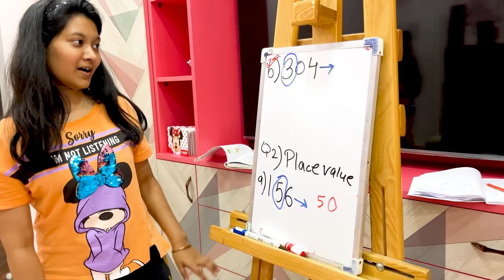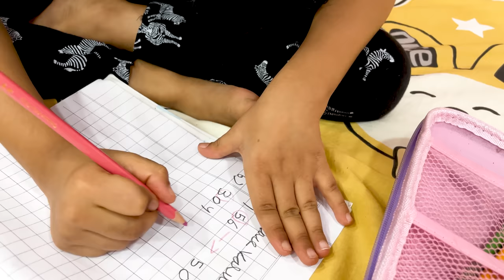Dhwani Ke School Ka Project Aur Baccho Ne Khele Bahut Saare Games | Cute Sisters VLOGS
❤️ Hey Guys❤️
Dhwani need to make school project ABACUS, so papa helped her and Jinni Dhwani played so many games in this video.